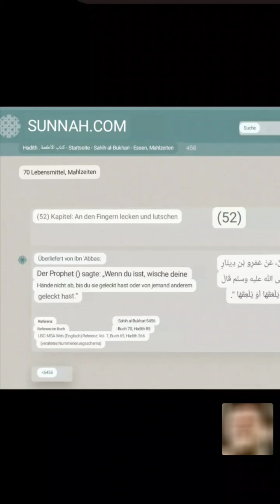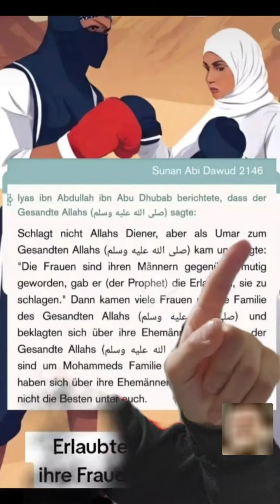Gegenseitig Finger lutschen ist Sunnah??! | Pavlos Ex-Katholik | 22.10 | Tiktok Stream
❤️ Gottes Segen!
🔴Alle Quellen & Mehr ⬇️
📚 Schlachter2000 - Studienbibel

Beste Zusammenfassung aller Quellen aus Koran & Sunnah ⬇️

📘 Bücher von Christian Prince:

・Allahs Täuschung
・Wissenschaftliche Koranwunder unter der Lupe
・ Տех & Allah/ Band I
・ Տех & Allah/ Band II

🌐TIK TOKs🌐